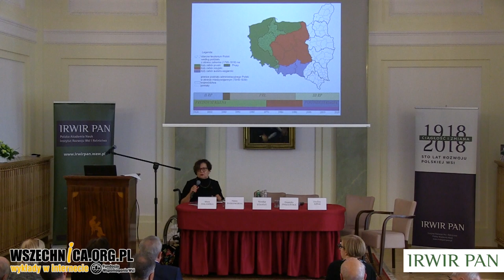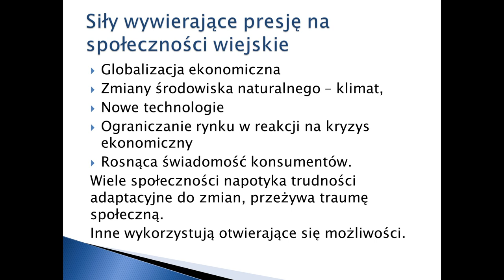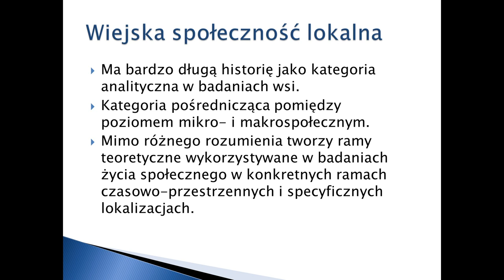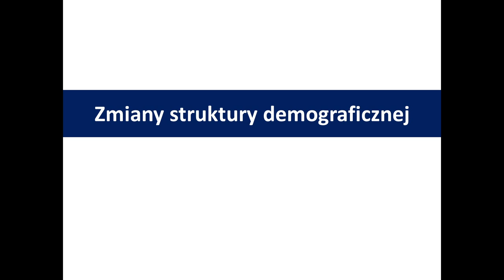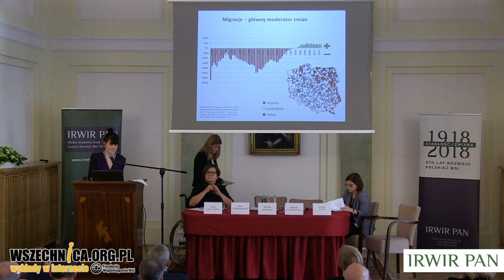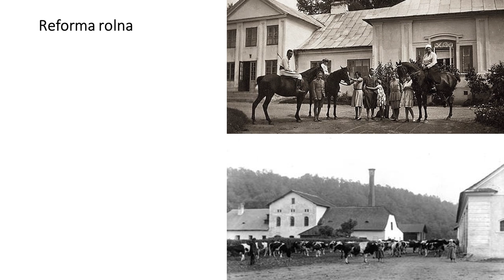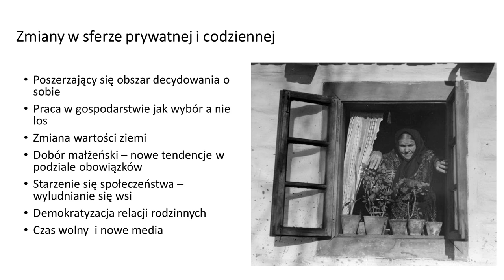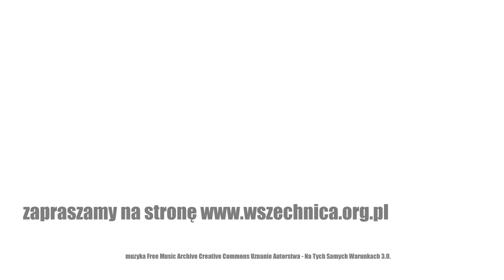Wiejskie społeczności -Sto lat rozwoju polskiej wsi. Interdyscyplinarny dialog międzypokoleniowy cz2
Sesja I konferencji "Sto lat rozwoju polskiej wsi. Interdyscyplinarny dialog międzypokoleniowy" jest zwieńczeniem interdyscyplinarnego projektu badawczego realizowanego przez Instytut Rozwoju Wsi i Rolnictwa PAN, którego tematem był rozwój polskiej wsi w stuleciu 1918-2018.

Sesja I: Wiejskie społeczności
Przewodniczy: prof. dr hab. Maria Halamska – czł. koresp. Académie d’Agriculture
de France, Instytut Rozwoju Wsi i Rolnictwa PAN
 dr hab. Hanna Podedworna – Wydział Nauk Społecznych, Państwowa Szkoła Wyższa,
 Biała Podlaska
 Społeczności wiejskie: zróżnicowane reakcje na zmiany społeczne w przestrzeni wiejskiej –
 referat wprowadzający
 dr hab. Monika Stanny i Dominika Zwęglińska – Instytut Rozwoju Wsi i Rolnictwa PAN
 Ile nas do pieczenia chleba? O zmianach struktur demograficzno-społecznych
 dr Ewelina Szpak – Instytut Historii im. Tadeusza Manteuffla PAN
 Polska wieś w tyglu zmian – przemiany społeczne i mentalne na wsi polskiej po 1945 r

W ramach wyżej wymienionego projektu opublikowana została obszerna monografia: Ciągłość i zmiana. Sto lat rozwoju polskiej wsi. Tom 1 i 2. IRWiR PAN, Wydawnictwo Naukowe Scholar, Warszawa 2019 (ISBN 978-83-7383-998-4). si" oraz „Patrząc na wieś. Sto lat rozwoju polskiej wsi". Zainteresowany czytelnik znajdzie na stronie

Rocznica stulecia odzyskania przez Polskę niepodległości okazała się impulsem do podjęcia wyzwania, jakim było opracowanie wielostronnego obrazu przekształceń zachodzących na obszarach wiejskich, mających miejsce w tak długim okresie. Podjął je interdyscyplinarny zespół naukowców, zajmujących się od dziesięcioleci zagadnieniami stanowiącymi przedmiot zainteresowania różnych dyscyplin: ekonomii, socjologii, demografii, antropologii kulturowej, zagospodarowania przestrzennego, edukacji itd. Wspomniana wyżej monografia jest efektem środowiskowej dyskusji i współpracy. Założyliśmy bowiem, że wszechstronne rozpoznanie stuletniej dynamiki przemian wsi jest możliwe tylko przy zaangażowaniu różnych dyscyplin nauk społecznych i późniejszej konfrontacji rezultatów ich analiz. Ten swoisty dialog interdyscyplinarny stanowi istotny wkład metodologiczny projektu.

Zapraszamy do kontynuacji tego dialogu; zarówno przez podjęcie polemiki w dotychczasowymi opracowaniami, jak i podjęcie nowych, dotąd nie analizowanych wątków stuletnich przemian polskiej wsi.